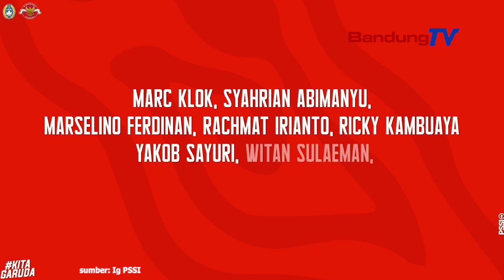Piala AFF 2022 Dapat Dihadiri Penonton Ini Jawaban Resmi dari PSSI dan Kepolisian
PSSI berterima kasih kepada kepolisian Indonesia
karena telah memberikan izin keramaian

saat pertandingan Aff Mitsubishi Electric Cup 2022,
maka artinya kejuaraan tersebut
boleh dihadiri oleh penonton.

Keterangan itu tertuang
surat izin Nomor:
SI/430/XII/YAN.2.1./2022/BAINTELKAM

Dalam surat itu dijelaskan bahwa
pertandingan dalam rangka uji coba
dan persiapan piala dunia u-20 tahun 2023,

pelaksanaan piala AFF Mitsubishi Electric Cup 2022